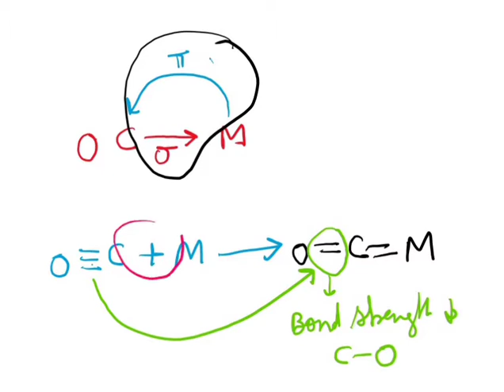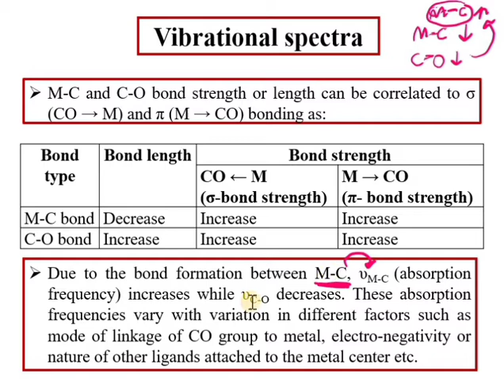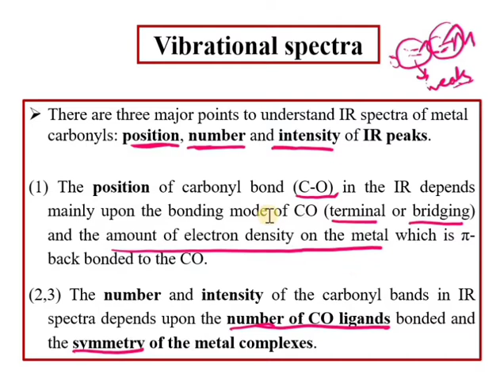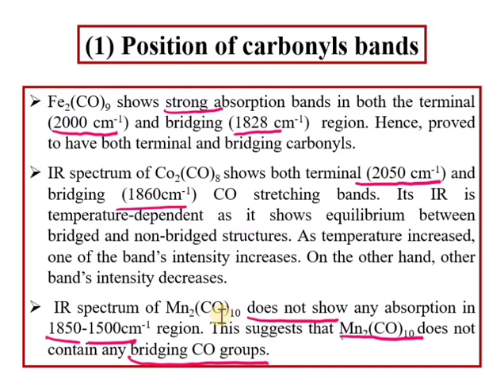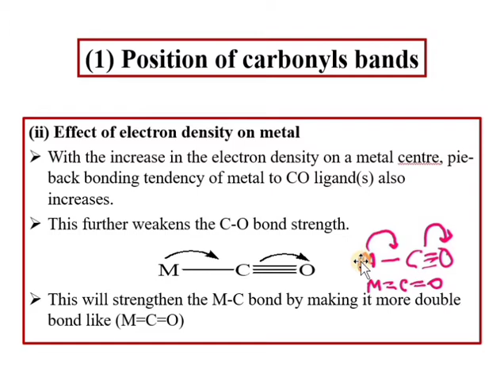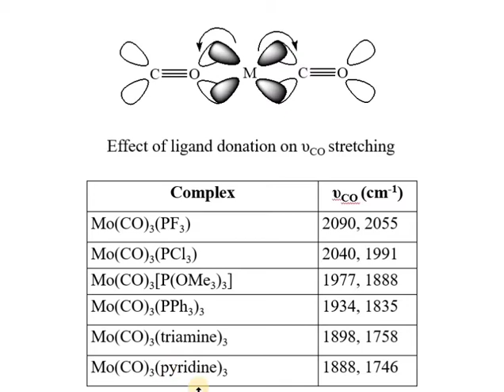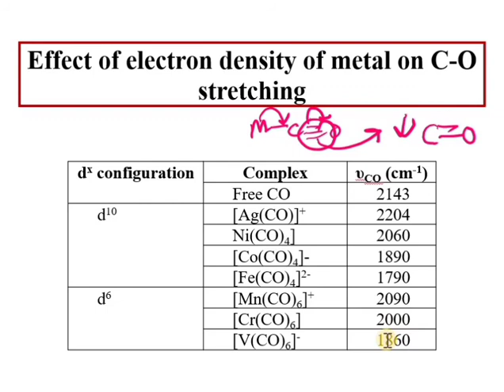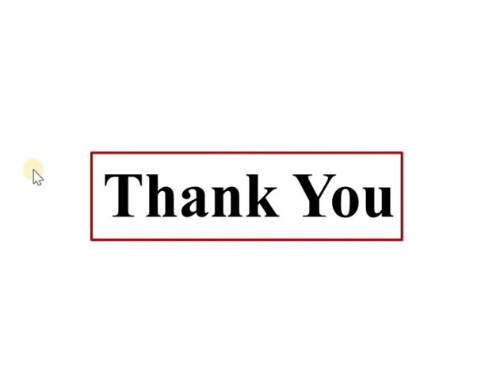Metal Pi Complexes, Metal Carbonyls, Vibrational Spectra, IR Spectra, Part 6a, Position of Peaks NET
This video lecture describes about general introduction of vibrational spectra of metal Carbonyls and also explains the effect of mode of bonding of carbonyls, electron density on metal, ligand donation and geometry on the position of IR bands or peaks. This will be helpful to the B Sc and M Sc students and various competitive exams.